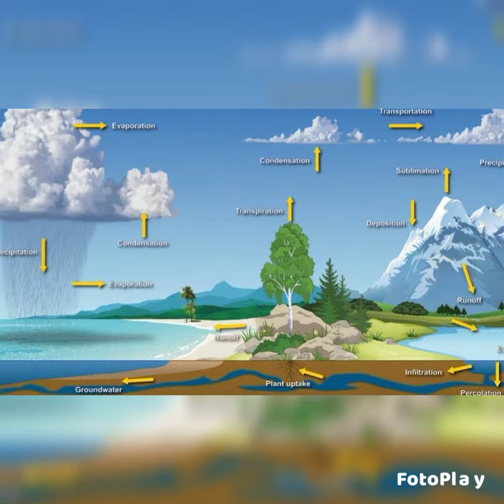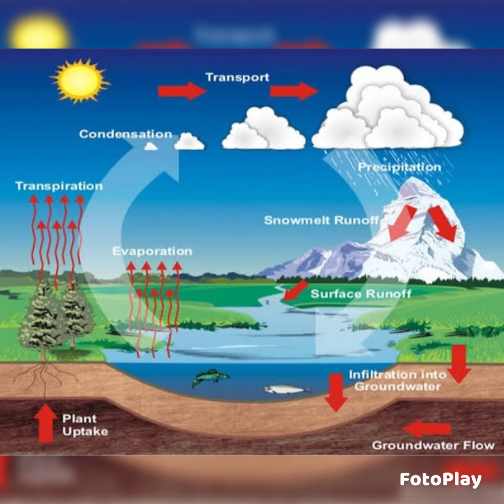The poem with explanation on the Rain Cycle or Water cycle for Pre-primary school.